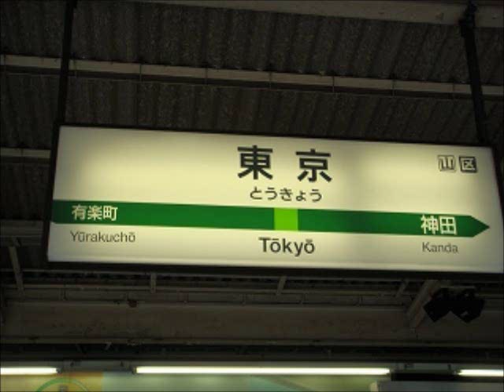東京駅４番線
鉄道研究室ネット　東京駅４番線